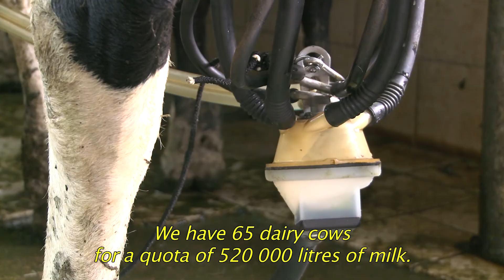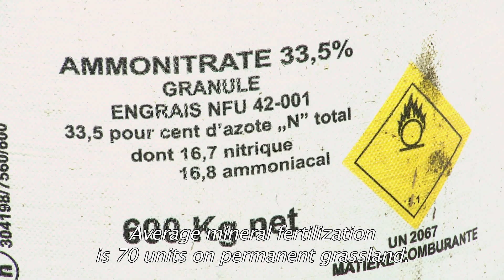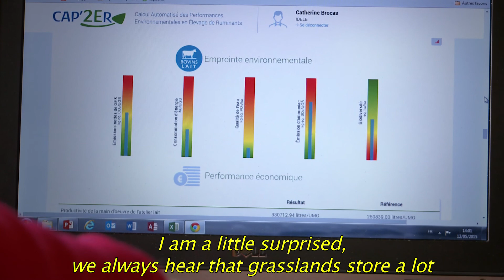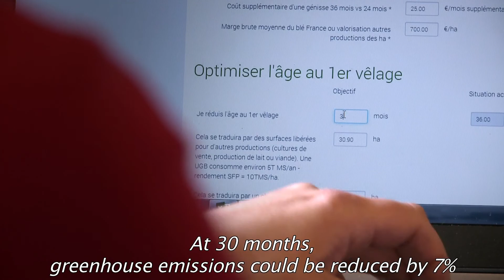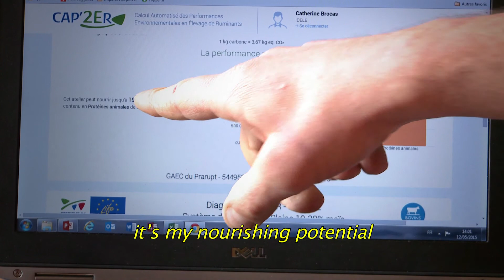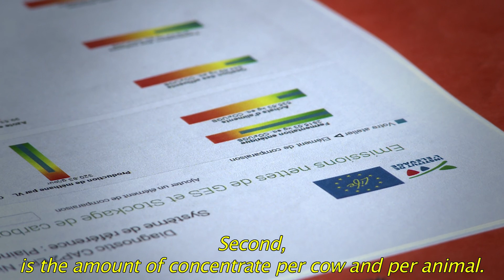An environmental audit of a dairy farm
An environmental audit is a personal visit to the dairy farmer by a farm adviser, using the CAP'2ER tool (evaluation and decision support tool). It is used to estimate the dairy farms greenhouse gas emissions, energy consumption, contribution to biodiversity, but also its nourishing capacity (number of people nourish with the farm production).